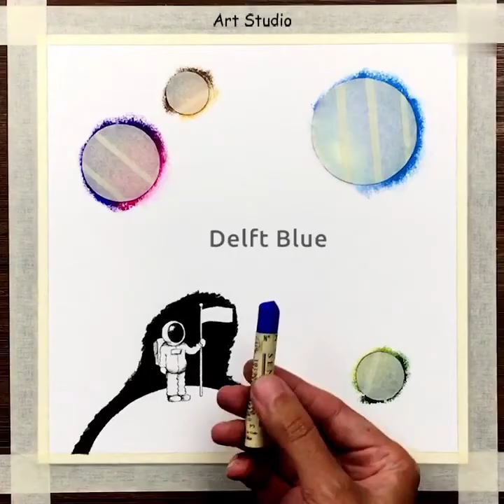Drawing of Astronaut With A Love Flag On Moon - Oil Paints